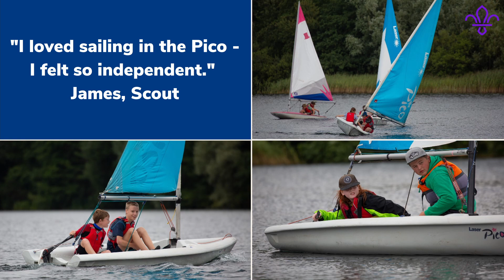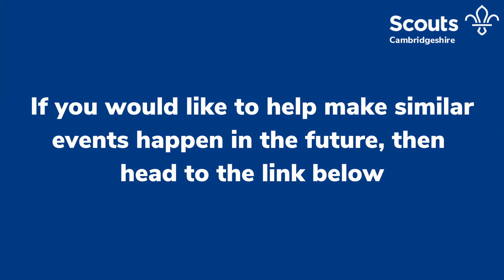The Big Splash!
In August 2021 560 young people from every District were able to take part in the first large scale county event since the pandemic began, and certainly made a splash in the process!

Despite having to work around some remaining restrictions this did not prevent the volunteer team from delivering 6 days of fun packed water based opportunities, made possible thanks to the support of the Paxton Lakes Sailing Club providing an ideal location.

The activities provided the chance to learn new skills, make new friendships, discover the power of team work and create memories that will last a lifetime. Even ending up in the water, instead of on it as planned, provided the opportunity for some to realise that making mistakes is actually ok and what matters is what you do to next.

If you'd like to share your water sports skills by helping at such events, or are a leader who'd like to earn your own water activity permits, then take a look at this page on the county